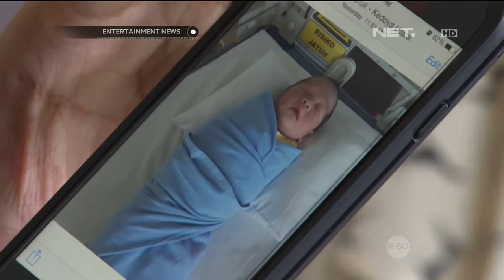Augie Fantinus Rayakan Ulang Tahun di Rumah Sakit